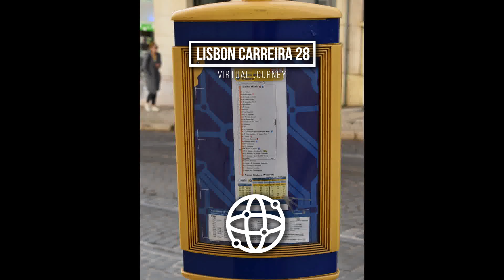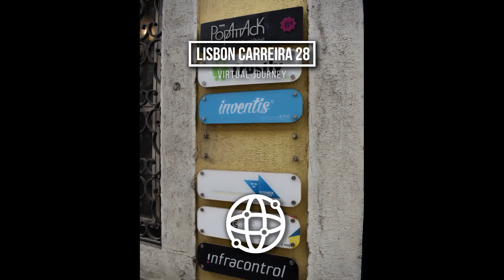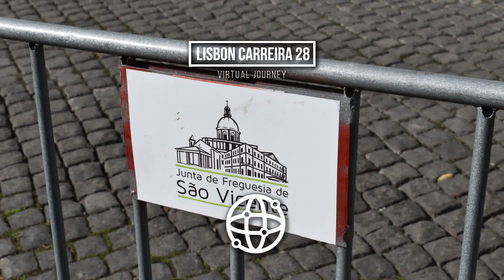Lisbon Virtual Journey rushes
These are the raw, unedited pictures I took in Lisbon on the 8th & 9th of November 2019. I walked along the tramline 28 from the endpoint at Prazeres to the endpoint at Martim Moniz. A walk of about 8 Kilometer.  These pictures have been used to create the Virtual Journey story as a book, individual pages and  single frames. In total I took a total 707 pictures, not all were used in the story but all are included in this rushes.

I decided to make these rushes after the Berlin and London ones were done. I feel it's a great way to show the process of my work from concept via photo to end product.